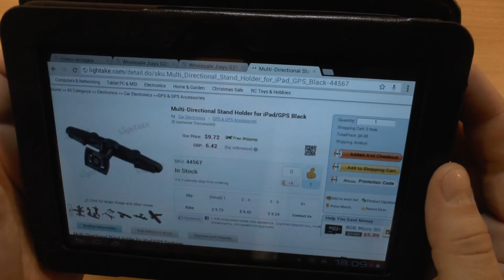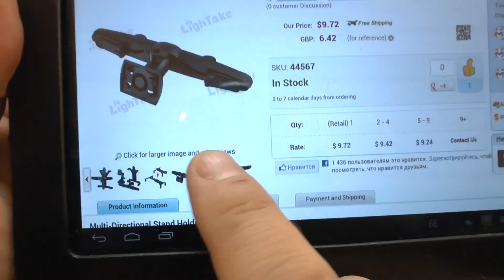Сервис магазина Lightake.com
На фотографиях в описании присутствует крепление на подголовник, по факту его нет...